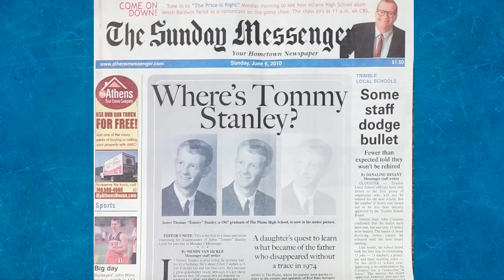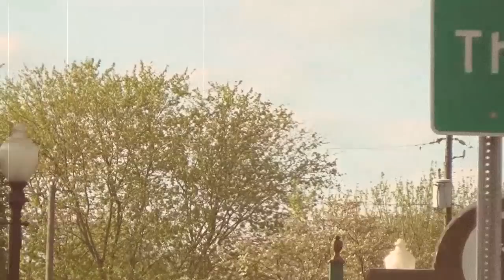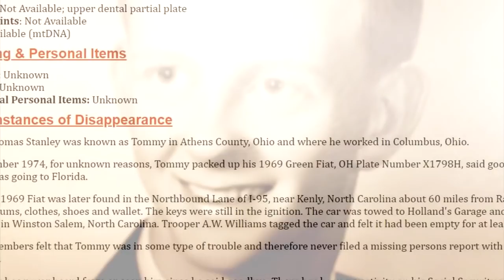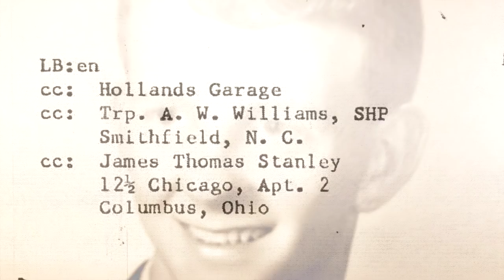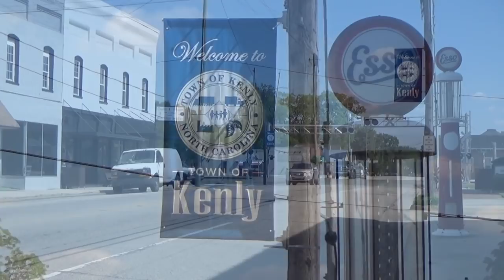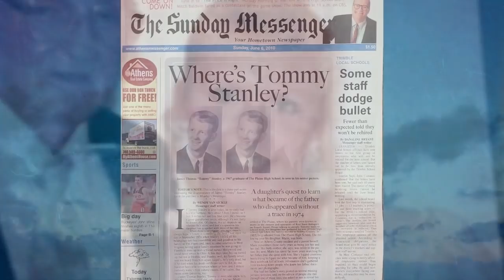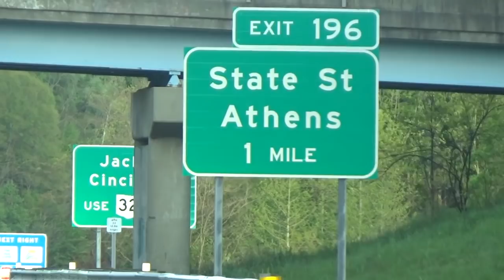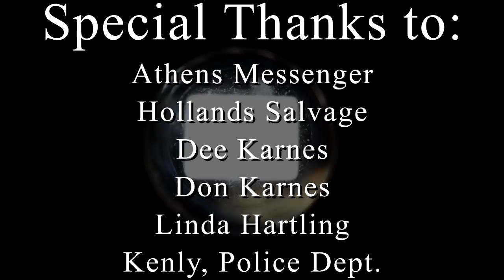MISSING: James Thomas Stanley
PLEASE SHARE: MISSING: James Thomas Stanley
On September 18th 1974 25-year-old father of two James Thomas Stanley...known to his friends and family as "Tommy"...left his sister's home in Beckley, West Virginia. Days prior he had advised members of his family that he was leaving his home in Columbus, Ohio and headed for Florida. He added that he doubted he would ever return. Tommy gave no reason for his sudden flight. He left behind two young daughters and a great deal of confusion in his wake.

On September 23rd 1974 Tommy's green 1969 Fiat Spider was found abandoned alongside the northbound lanes of Interstate 95, about 4 miles south of the small town of Kenly, North Carolina. The keys were in the ignition and the doors unlocked. Tommy's personal possessions, including photo albums and clothing, were found inside the car. James Thomas Stanley has never been seen again.

GEOGRAPHICAL NOTE: In 1974 some sections of Interstate 77 were not 100% complete and minor detours to adjacent roadways was still required in some parts of Virginia and South Carolina. The direct southern driving route from Beckley, WV to Columbia, SC was essentially the same.

LAW ENFORCEMENT:
Athens County Sheriff's Department
13 W Washington St, Athens, OH 45701